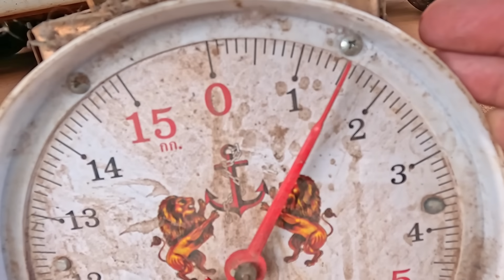การดักลอบ หนีไม่พ้นเรื่องแบบนี้จริงๆ ลอบหมานผมโดนขโมย เซ็งเลย โดนจนได้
ยามลอบดักปลานิลวันนี้ ถึงกับเซ็ง เพราะว่า ลอบโดนขโมยไป การดักลอบก็มักจะมีเรื่องแบบนี้ หนีไม่พ้นครับ คนมักจะขโมยกัน โชคดีที่ผมยังถือว่าเจอน้อย บางที่ถึงกับดักไม่ได้กันเลย แต่ผมเพิ่งเจอครั้งแรก